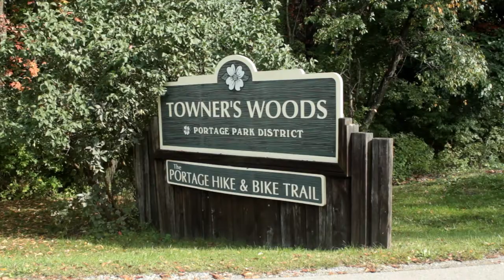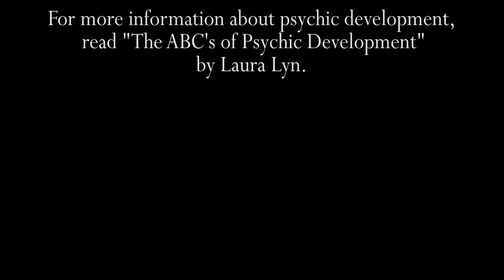Angel Reader Laura Lyn visits the Hopewell Mound in Kent, Ohio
Psychic Medium Laura Lyn visits the Hopewell Mound in Kent, Ohio, and explains her interpretation of the energies she experiences!